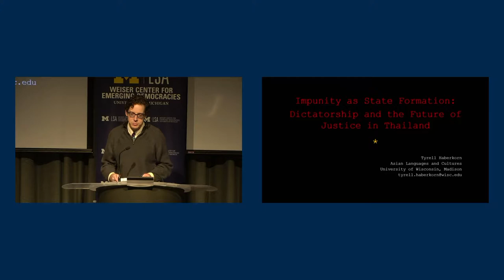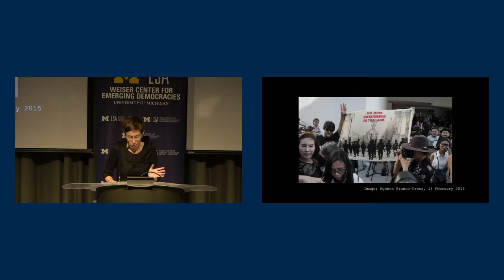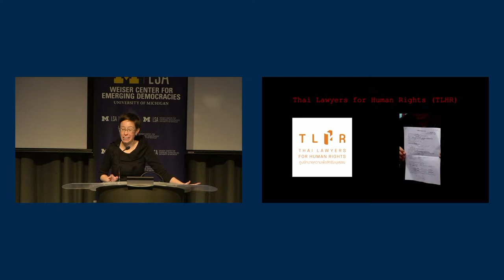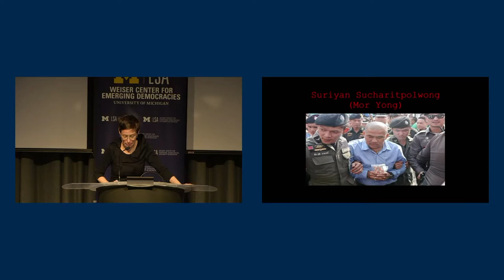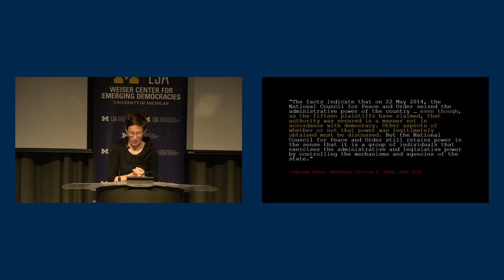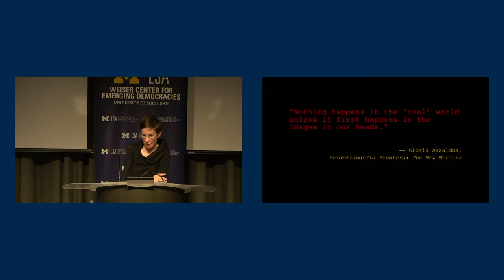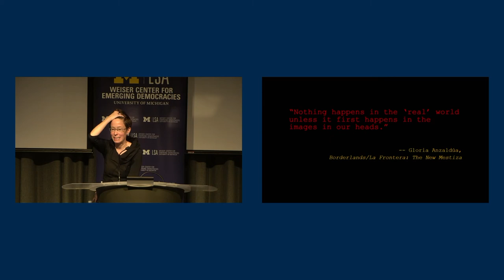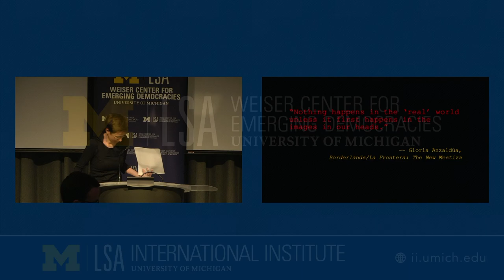Impunity as State Formation: Dictatorship and the Future of Justice in Thailand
Tyrell Haberkorn, associate professor of Southeast Asian studies, University of Wisconsin-Madison.